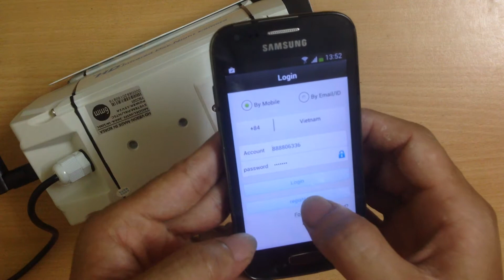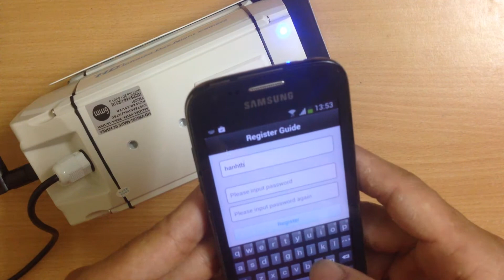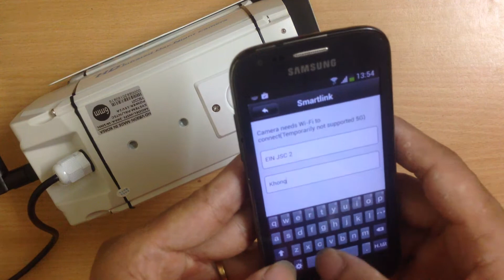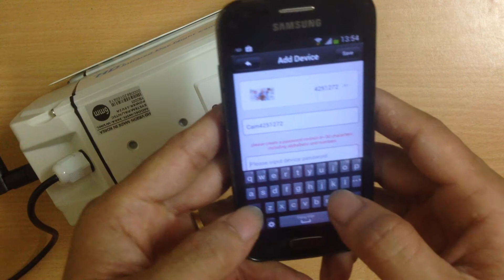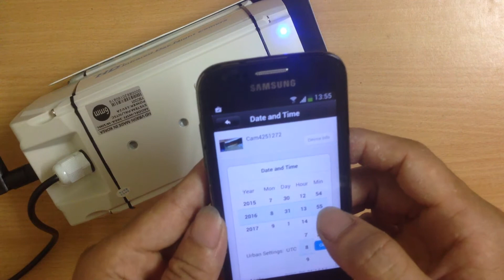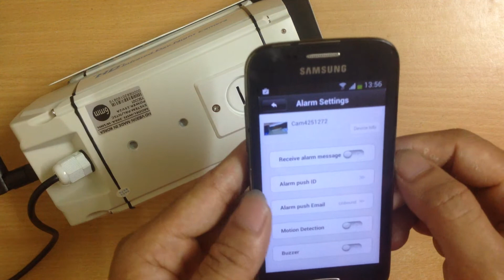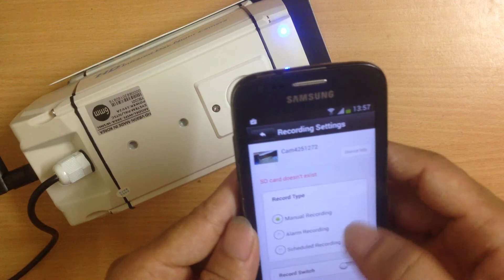Hướng dẫn sử dụng camera wifi Yoosee quan sát ngoài trời trên Android - HDshop.vn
HDshop chuyên sản phẩm: Máy ghi âm, ghi hình siêu nhỏ, camera giám sát full HD, nhiệt kế điện tử, các sản phẩm định vị bảo hành dài hạn, chính hãng.